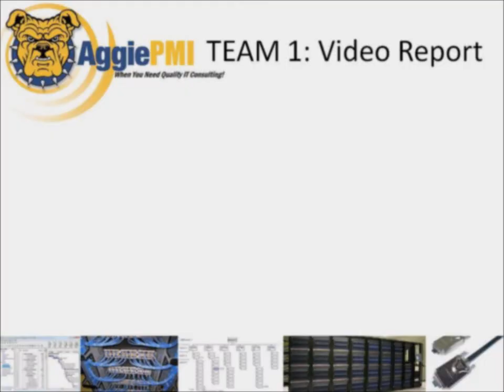video report task 2.wmv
The Video Report from Team 1 for ITT-700 Fall 2011